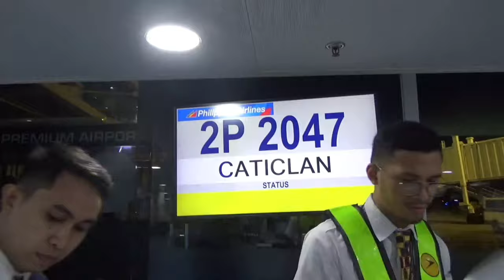BORACAY CAMCORDER VLOG!!!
taking the camcorder to the BORACAY TRIP!

all music copyrighted below